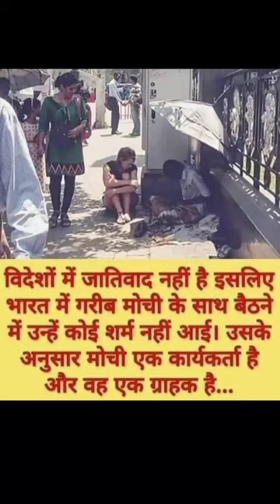videshon mein jativad nahin_#✔️_#shorts#hindi#motivation#India#cobbler#viralvideo